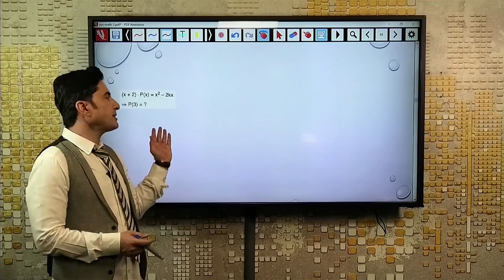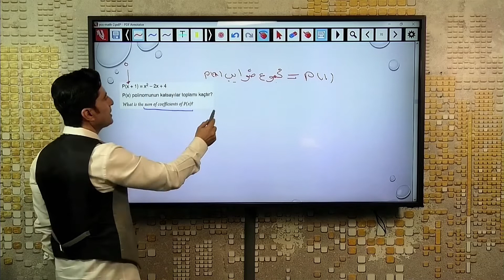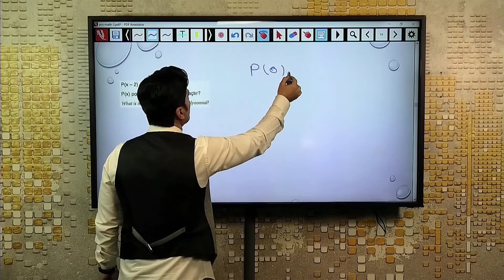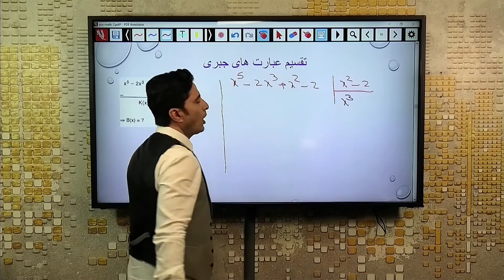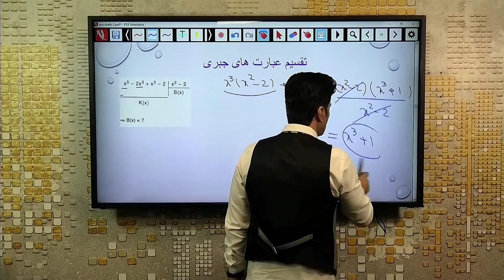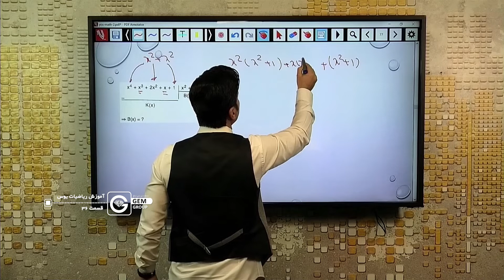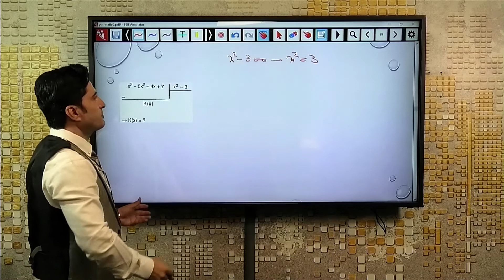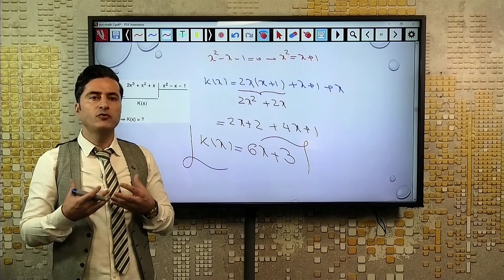LEARNING YOS S01 EP036 - آموزش ریاضیات یوس فصل یک قسمت 36